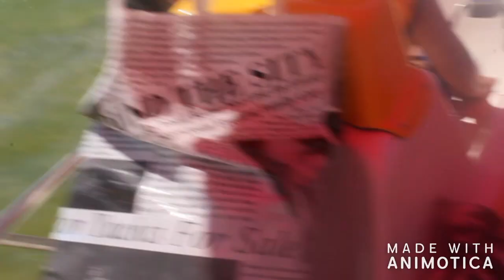ж.Порт. Набережная. Катаемся на катамаране. Принимаем солнечные ванны под активную физ-зарядку!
ПРОФИЛЬ GOOGLE+